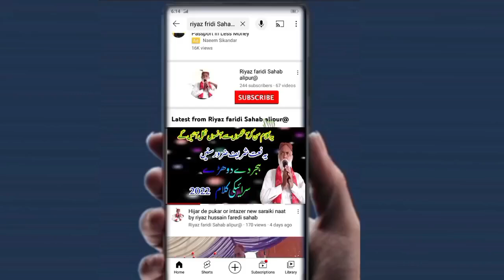Isal Sawab ki mehfil Hijir k Dhory New Saraiki Kalam By Riyaz Hussain faridi Sahab Ali pur